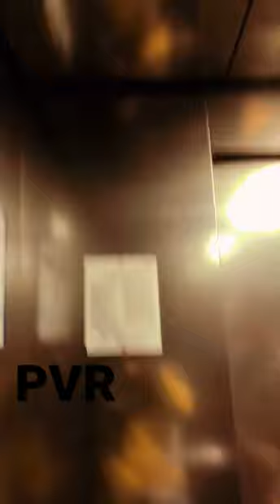Pvr Patiala vlog ||ARMAN VLOGGER 72#shorts